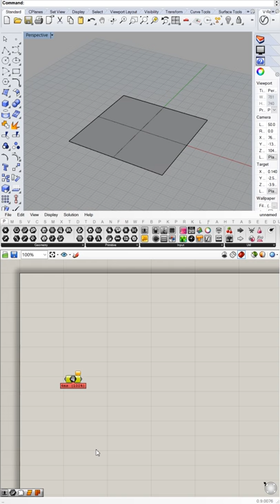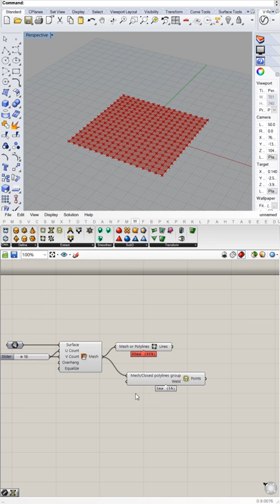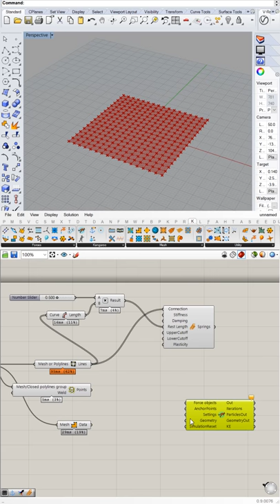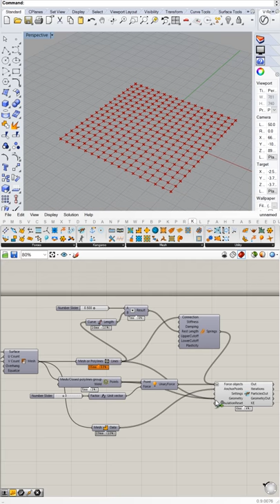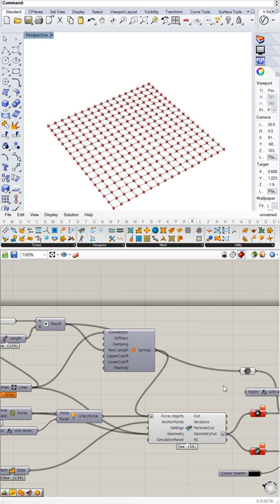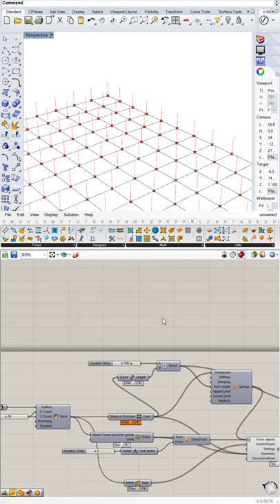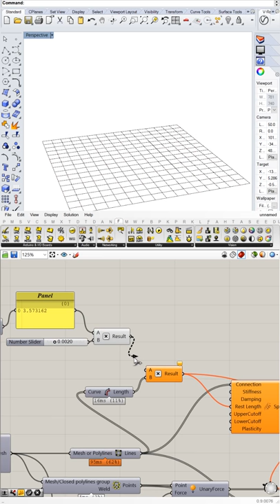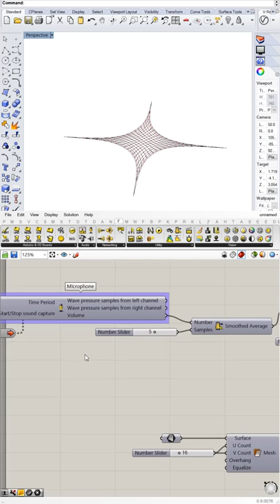Music Visualizer using Grasshopper (Mobile Version)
This music visualizer was made using Grasshopper and Rhino. Plugins used are Firefly, Kangaroo, Grasshopper and WeaverBird. The sound is captured using Firefly and mapped into the spring length. As the frequency changes with sound, so does the length of each curve, which in turn creates the bounce in the mesh.